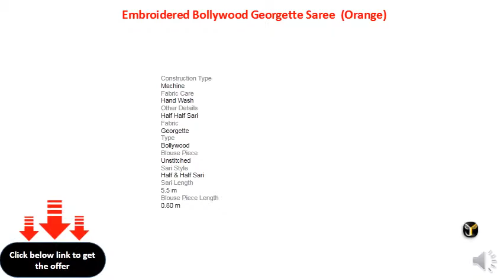Embroidered Bollywood Georgette Saree (Orange)